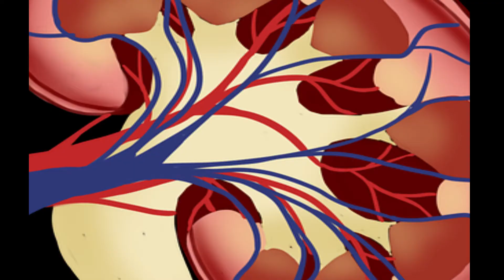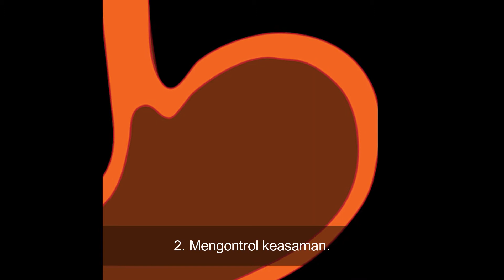Rahasia Sehat yang Tersembunyi: Manfaat Luar Biasa Batang Pohon Pisang untuk Kesehatan Anda!